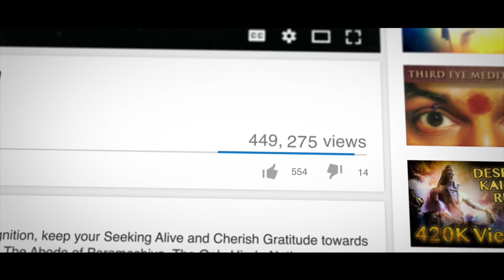Le pouvoir de la devotion envers les deites..! La verite du Shuddha Advaitam..!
Anandamaga Irungal ..!
Be Blissful ..!